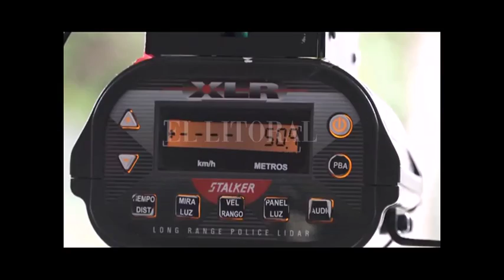BUSCAN MODIFICAR LA FÓRMULA UTILIZADA PARA FIJAR EL COSTO DE LAS MULTAS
LEANDRO BUSATTO- DIPUTADO PJ